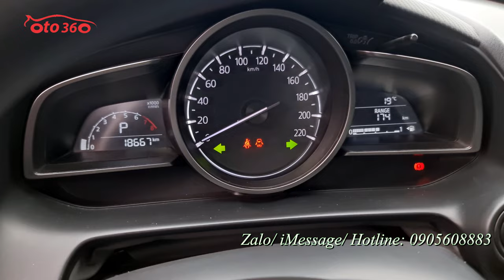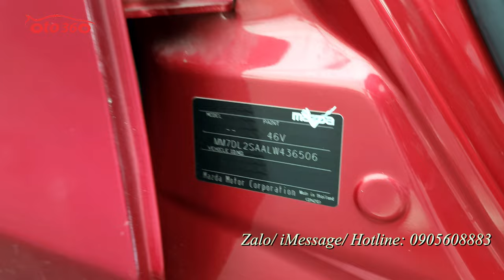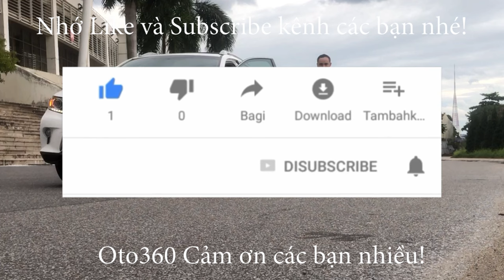Bán xe Mazda 2 sản xuất năm 2019 nhập khẩu, đăng ký tên tư nhân, biển Hà Nội, chiếc xe chạy 1.8 vạn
Bán xe Mazda 2 nhập khẩu nguyên chiếc, sản xuất tại Thái Lan. Sản xuất năm 2019, đăng ký tên tư nhân, biển Hà Nội mới chạy chuẩn 1.8 vạn km cam kết đồng hồ chuẩn không tua, Dàn lốp theo xe còn nguyên bản rất dầy và mới, lốp sơ cua chưa hạ.
Xe được trang bị động cơ xăng 1.5L, hộp số tự động nội thất da cao cấp, khoá thông minh đề nổ stas/stop, camera lùi, cảm biến lùi…
Xe vừa mua về mộc nguyên còn chưa dọn rửa.